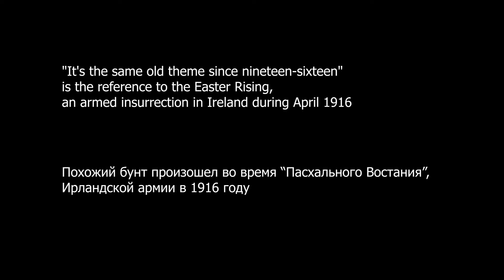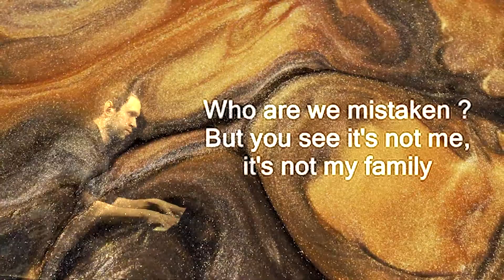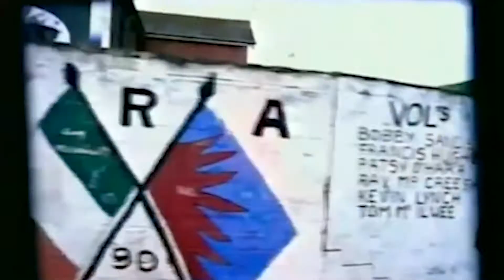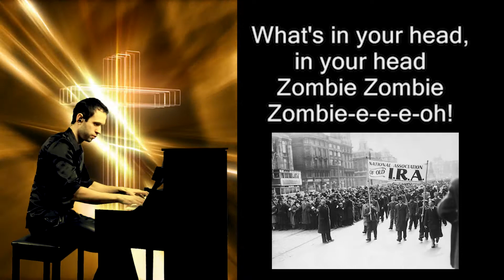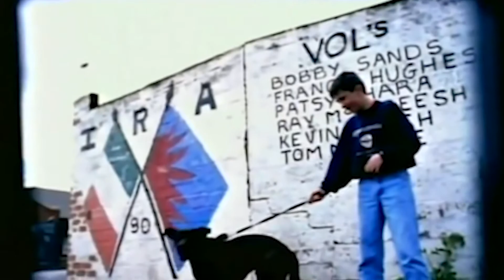The Cranberies - Zombie (Piano Cover + beat + Lyrics)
The song was written in response to the death of two children in the Irish Republican Army bombing that took place in early 1993 in Warrington, England.
    "It's the same old theme since nineteen-sixteen" is the reference to the Easter Rising, an armed insurrection in Ireland during April 1916.
     The music video was released in October 1994. In the video, Dolores O'Riordan is covered in gold makeup. "That was my idea and I thought it was a nice idea. It was kind of an abstract thing," said Dolores.
      The song won the "Best Song" award at the 1995 MTV Europe Music Awards and reached #1 on the charts in Germany, France, Belgium, Denmark, and Australia.
Zombie - Cranberries  [Piano Cover with beat + Lyrics]

➡Don't miss my new video and click a Bell icon